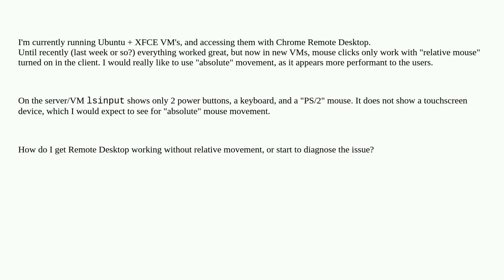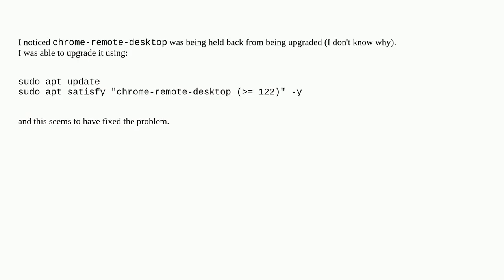Relative Mouse only on Chrome Remote Desktop with Ubuntu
A special thanks goes out to the community

  ubuntu remote-desktop mouse